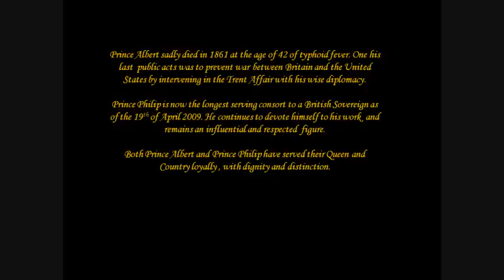Prince Albert and Prince Philip a comparison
A comparison of the consorts Prince Albert and Prince Philip and their achievments and importance to Britain. With a collection of various images throughout their lives and "Music for the Royal Fireworks" by Handel.

(Recommend you watch in large view because of some small text)